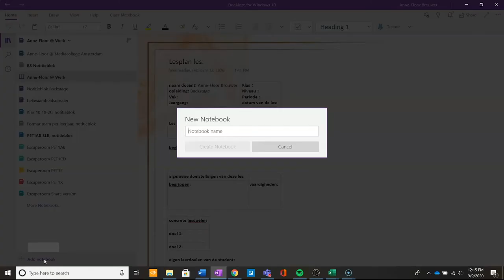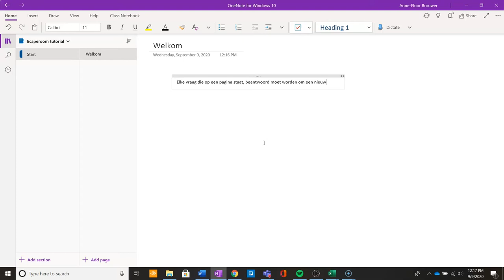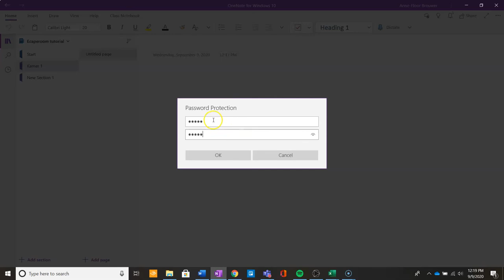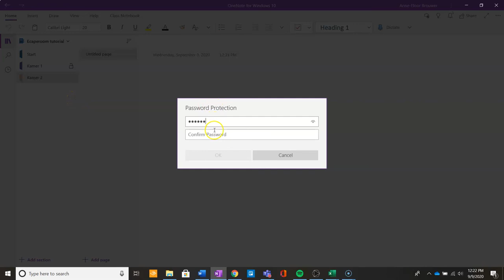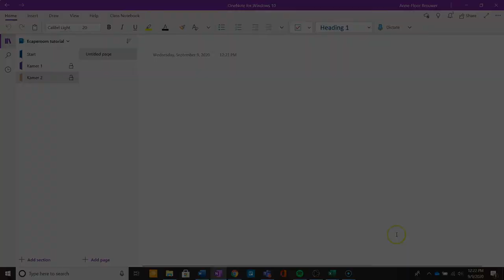Microsoft tutorials 💡 | Onenote | Escaperoom maken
• hoe je in OneNote een escaperoom bouwt;
• hoe je verschillende kamers in je escaperoom opbouwt door een wachtwoord beveiliging te gebruiken.

Je kunt een escaperoom gebruiken om studenten op een originele en speelse manier kennis te laten maken met een (nieuw) onderwerp.

► 0:00​​​​ | Introductie
► 0:10 | Waar kun je zo'n escaperoom voor gebruiken?
► 0:23 | Nieuw notitieblok aanmaken
► 0:57 | Secties toevoegen
► 2:03 | Secties toevoegen met wachtwoord